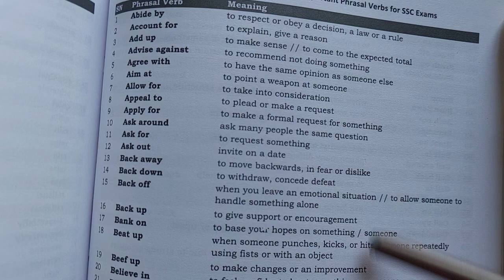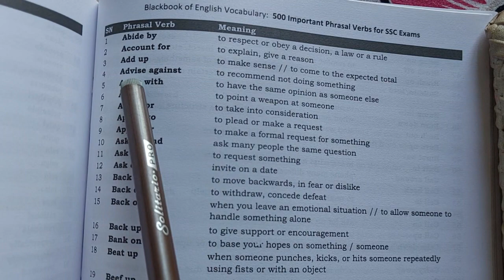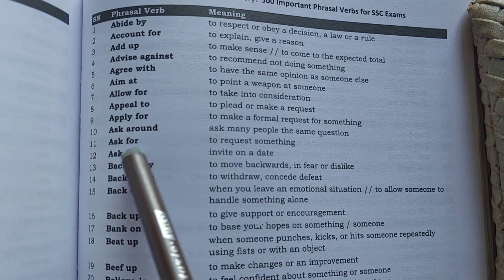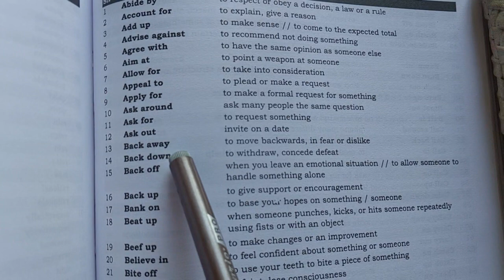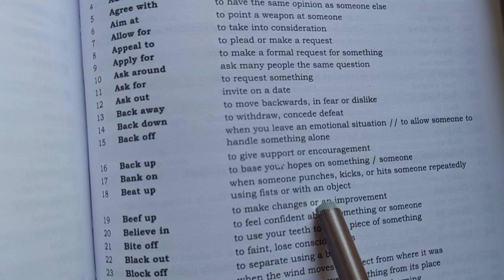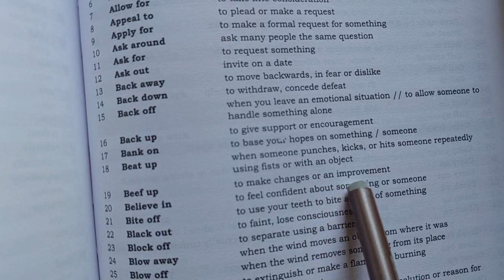PHRASAL VERBS/GROUP VERBS... From blackbookofenglishvocabulary